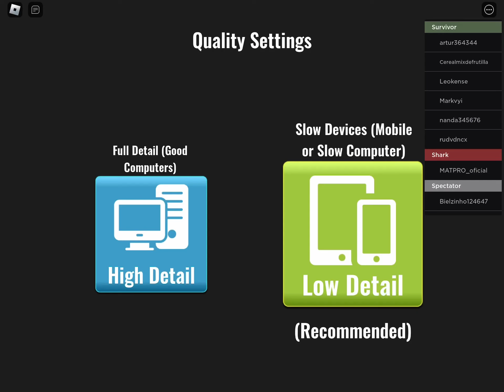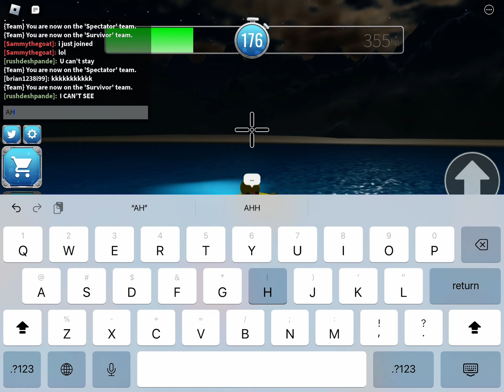POV: You come in Hyde Lake for fishing with a shark